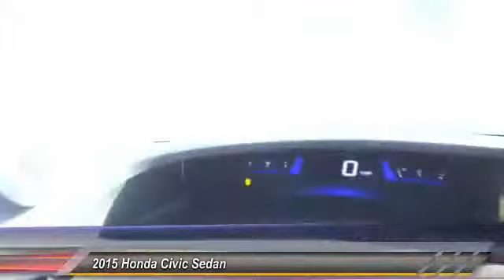2015 Honda Civic Sedan Pasadena Cerritos Los Angeles Alhambra Pasadena, SoCal, Orange County 150501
2015 Honda Civic Sedan 4dr CVT SE

HONDA OF PASADENA IS A NEW AND USED HONDA DEALERSHIP PROUDLY SERVICING LOS ANGELES, PASADENA, GLENDALE, ALHAMBRA, CERRITOS, & ALL NEARBY CITIES. THIS GRAY 2015 Honda CIVIC SEDAN IS EQUIPPED WITH A Engine: 1.8L I-4 SOHC 16-Valve i-VTEC, AUTOMATIC TRANSMISSION, AND RECEIVES AN ESTIMATED 30 City/39 Hwy MPG. CONTACT HONDA OF PASADENA TO SCHEDULE A TEST DRIVE AND TAKE THIS 2015 Honda CIVIC SEDAN HOME TODAY, OR VISIT OUR SHOWROOM CONVENIENTLY LOCATED AT 1965 E. FOOTHILL BLVD, PASADENA, CA 91107. STOCK #: 150501 | 2015 Honda Civic Sedan 4dr CVT SE AT HONDA OF PASADENA, OUR GOAL IS TO SELL THE BEST VEHICLES AT THE LOWEST PRICES AND TREAT OUR CUSTOMERS WITH RESPECT. AS A CALIFORNIA HONDA DEALER, WE BELIEVE WHEN YOU CHOOSE HONDA OF PASADENA YOU ARE MAKING THE RIGHT CHOICE.